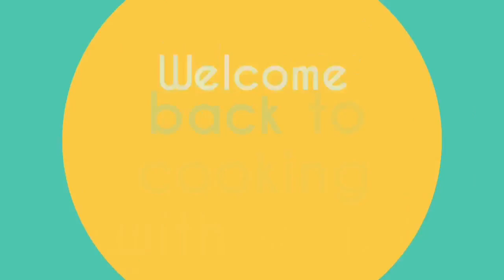Mamacanka Eid sesiin ama sim sim somali ka faidesta wacaan | Somali Eid Sweets Semsem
Hi my good people hope you all doing very well.

In today's video I'm making SEMSEM for Eid

Thank you all my good people